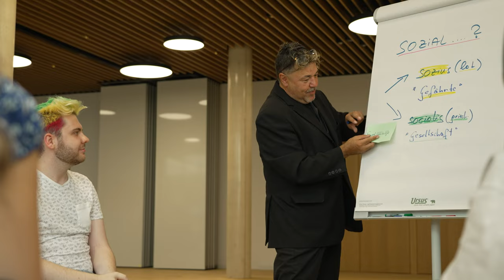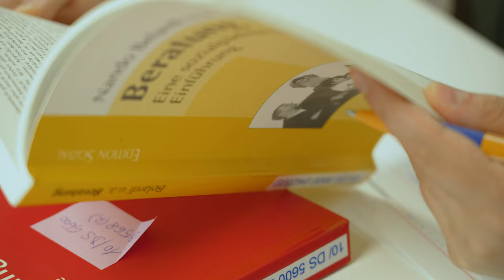Master Soziale Arbeit studieren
Erfahren Sie, wie unsere Studentin Betül den Master Soziale Arbeit erlebt.

Die FH St. Pölten bietet Bachelor und Master Studiengänge in den Themengebieten Medien, Digitale Technologien, Informatik, Security, Mobilität, Kommunikation, Management, Gesundheit und Soziales an.